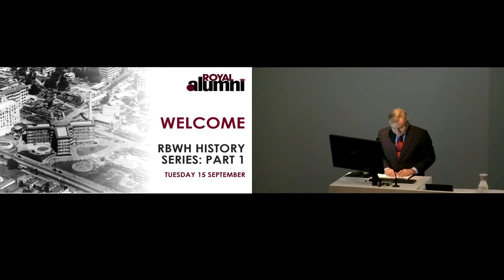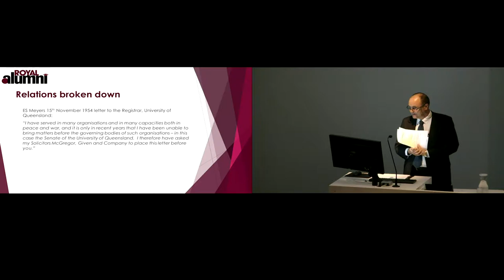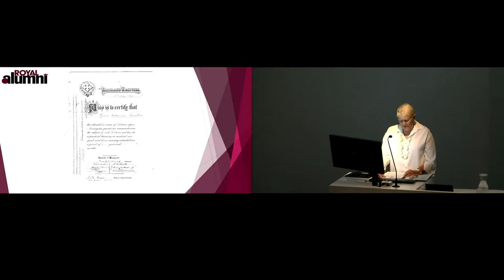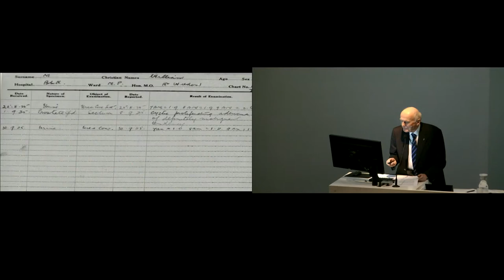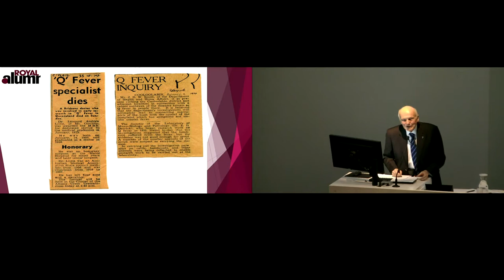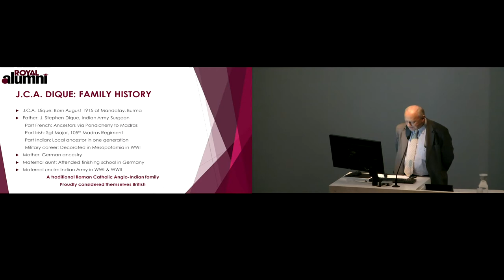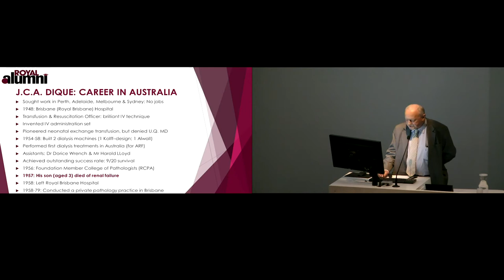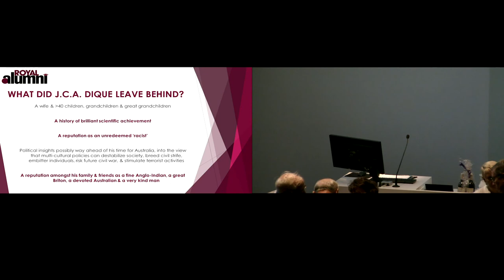Royal Brisbane and Women's Hospital History Series Part 1